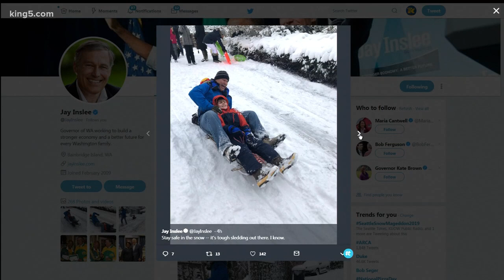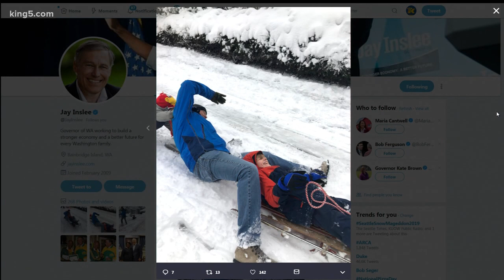Governor Jay Inslee expands state of emergency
Washington Governor Jay Inslee expanding an existing state of emergency Saturday to ensure "timely delivery of certain goods and products," such as propane and groceries.